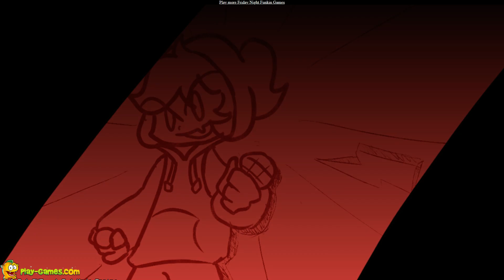Friday Night Funkin' VS Jota | Play-Games.com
Boyfriend and Girlfriend are walking in the city streets when they meet Jota, a 16-year-old boy who had a stressful day so Boyfriend decides to rap battle him, what could go wrong?

Credits:
Jota_MR
BevM
Pantrucas
KadeDeveloper
Egg Pog